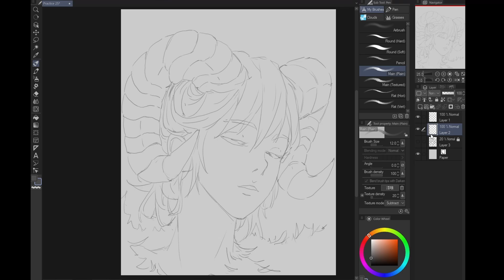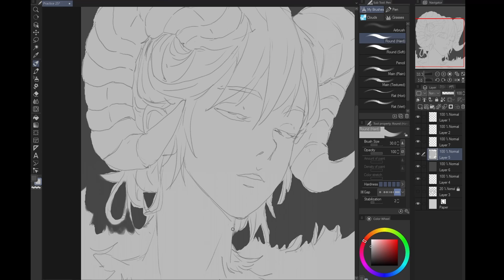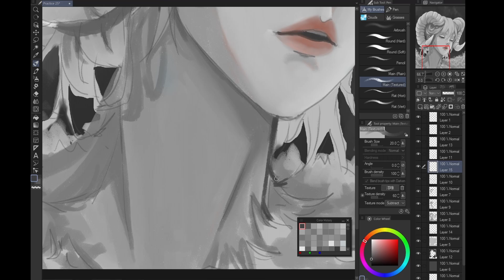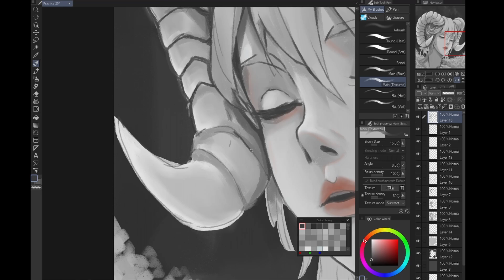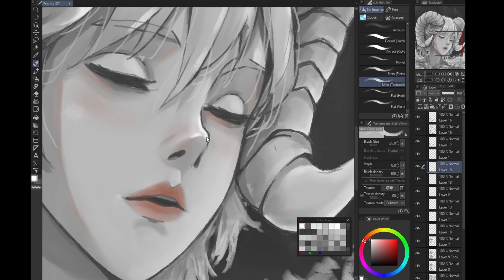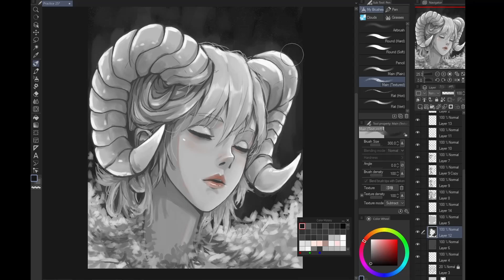[SPEEDPAINT] - Fantasy Character with Bighorn Illustration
Tools:
Software - Clip Studio Paint
Pen Tablet - XP PEN Deco 01 V2
References - Pinterest